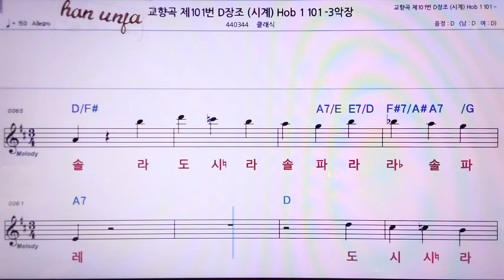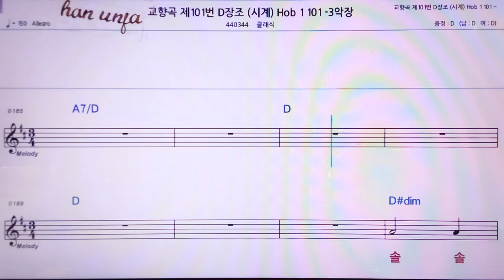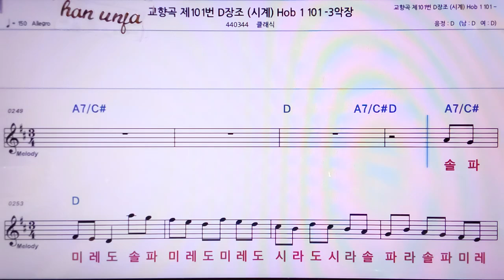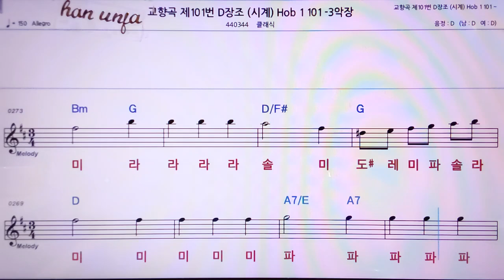💖교향곡 101번 D장조/클래식(Hob) 👍MR,노래방, 악보, 코드,Karaoke With Sheet Music